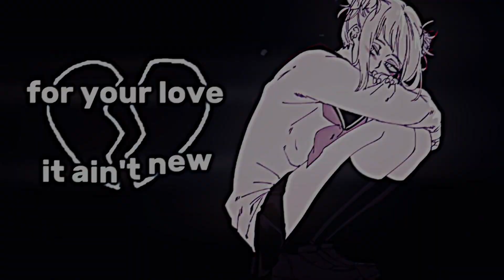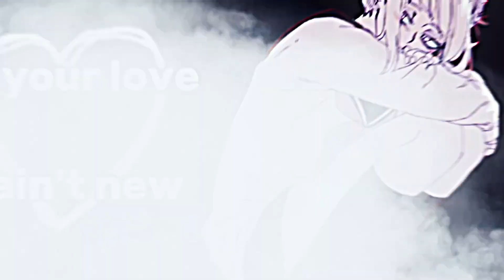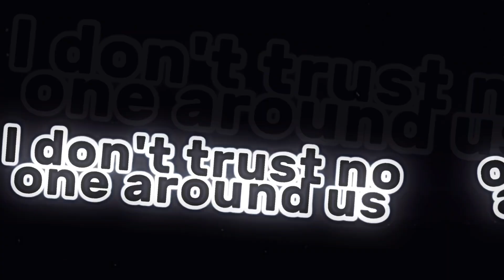I'm A Mess // Lyrics × Bass Boost // ( Bebe Rexha )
🤍🤍 Just another Monday, make this week amazing. You all are amazing. 🤍🤍

☆ Name- I'm a Mess
☆ Artist- Bebe Rexha
☆ Anime- My Hero Acedemia

✨️Lyrics✨️

Hey
That's what my therapists say
Ooh, ah, ooh, ah, ooh, ah

💫Copyright 💫
If you are the owner of anything I used in this video and don't want it used. message me, and after I confirm you are the rightful owner, I will remove it, so please, no drama. Thank you